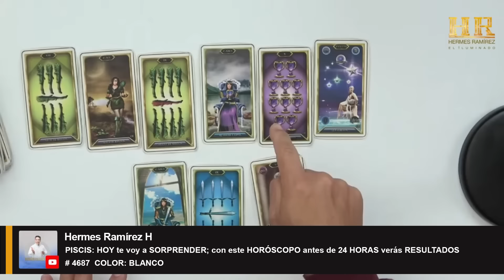PISCIS: HOY te voy a SORPRENDER; con este HORÓSCOPO antes de 24 HORAS verás RESULTADOS.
PISCIS: HOY te voy a SORPRENDER; con este HORÓSCOPO antes de 24 HORAS verás RESULTADOS   # 4687  COLOR: BLANCO